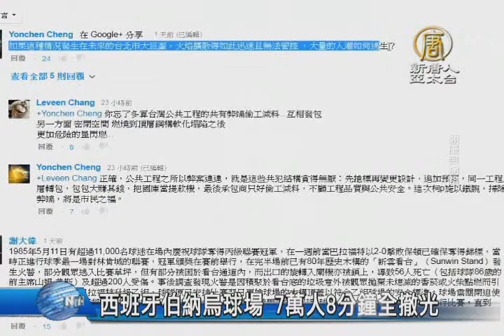【新唐人/NTD】西班牙伯納烏球場 7萬人8分鐘全撤光｜大巨蛋｜遠雄｜國際標準｜疏散｜撤離｜逃生｜柯文哲｜台北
遠雄號稱只要26分鐘，就能讓14萬人撤離大巨蛋，符合國際標準。不過對照其他國家，這樣的疏散速度真的夠快嗎？繼續是我們的深入報導。